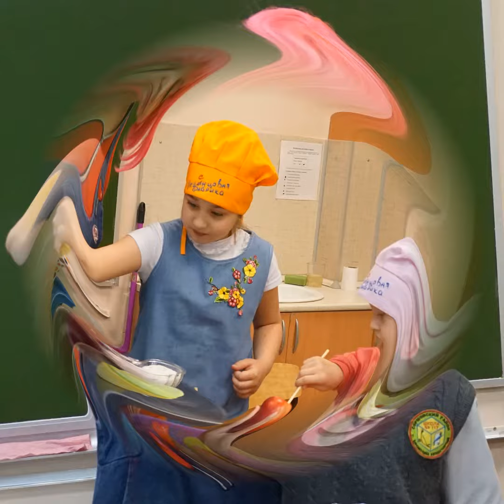СЛАДКАЯ ЖИЗНЬ 13